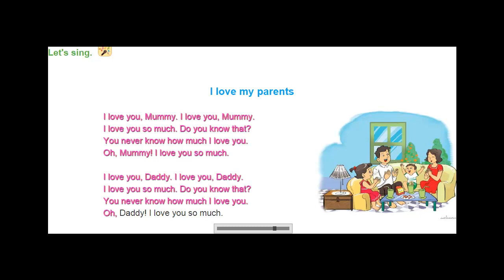Bài hát "I love my parents."-Tiếng Anh lớp 3-Unit 18 Lesson 2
I love you, Mummy. I love you, Mummy.
I love you so much. Do you know that?
You never know how much I love you.
Oh, Mummy! I love you so much.

I love you, Daddy. I love you, Daddy.
Oh, Daddy! I love you so much.